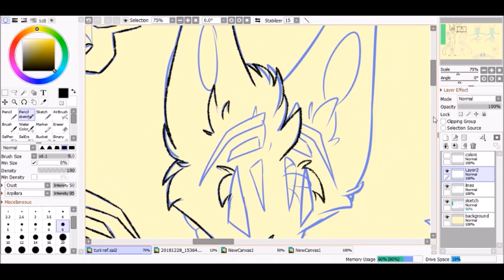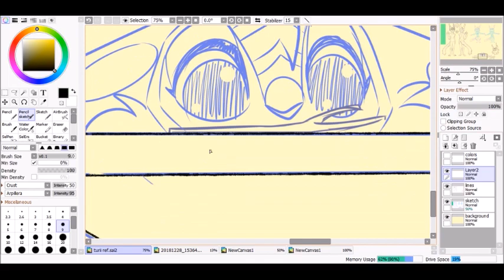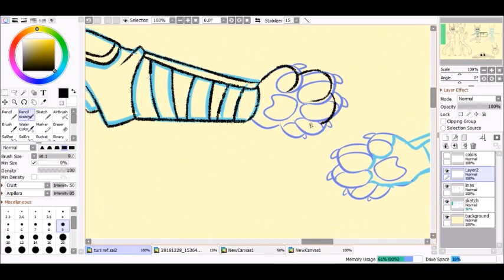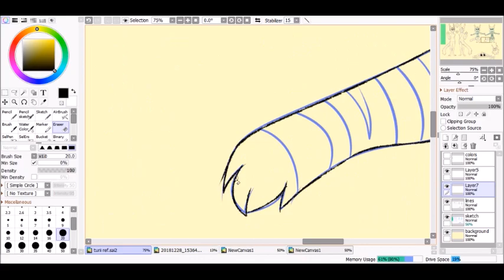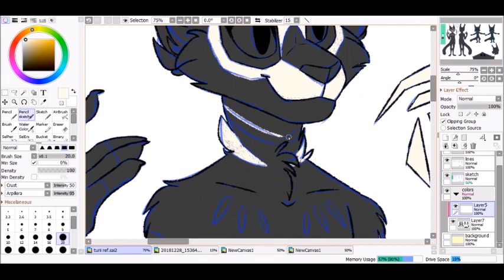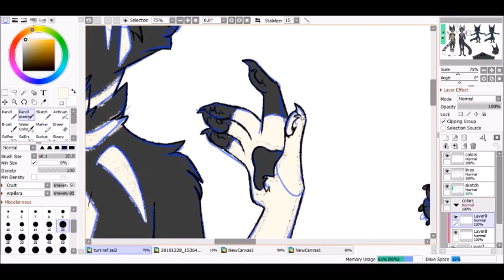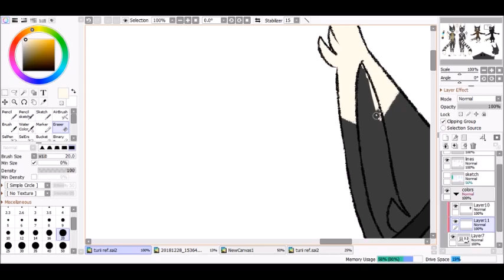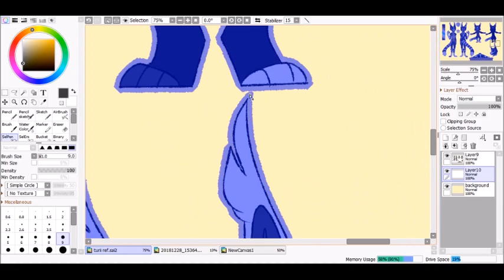Turii Refsheet || Skyrim || Speedpaint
finally made a refsheet for my skyrim gal, Turii.

She's a tiny khajiit with an obsession with forks and not wearing pants